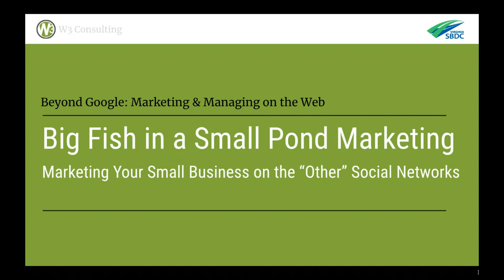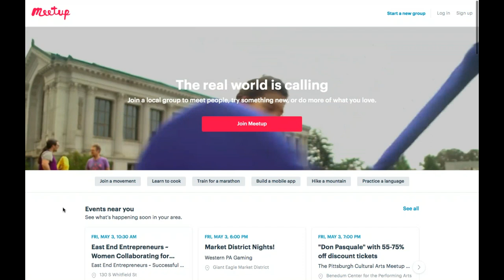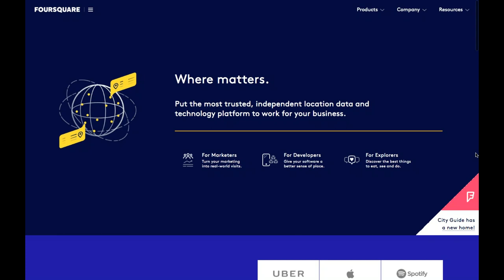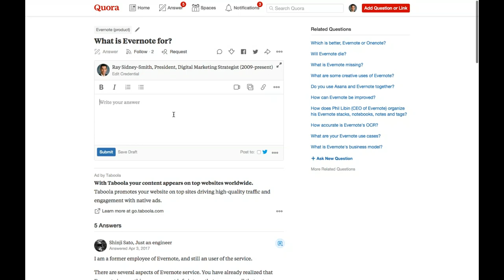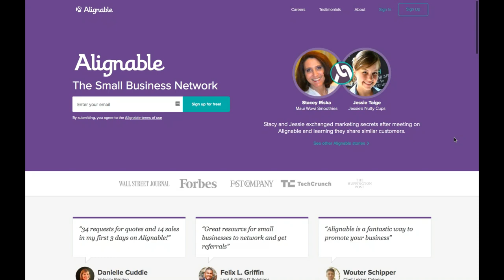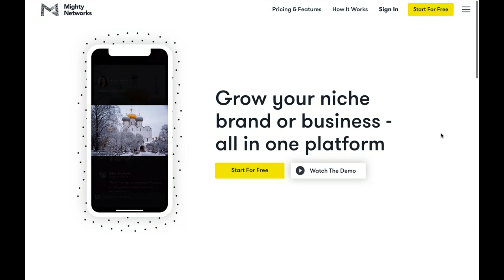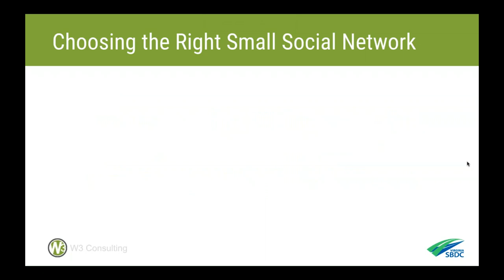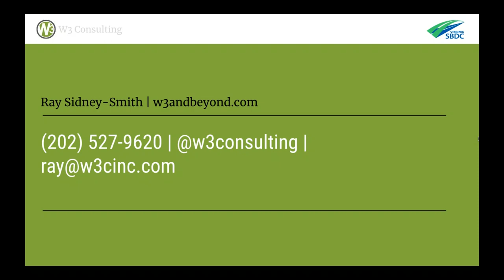Big Fish in a Small Pond Marketing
We have covered all of the major social networking platforms on the Web today, and how to get your business out in front of your target audience using effective content marketing strategies. But, just as the Small Business market is the majority, there are many, many social networks that don’t get much media publicity but represent a large part of the social networking platform market.

In this Webinar, we covered the “other” social networks you can consider in your content and social media marketing efforts.

What we discussed in this Webinar:
- What smaller social networks exist?
- How to find the right small social networks for your business on the Web today?
- What are the best strategies for making the most out of joining small social networks?